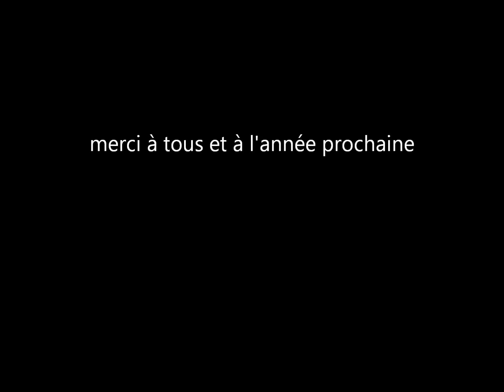Go Pro Hero 3 rando vtt d'ibarron 2013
fetes du quartier d'ibarron 2013 , rando vtt du dimanche matin